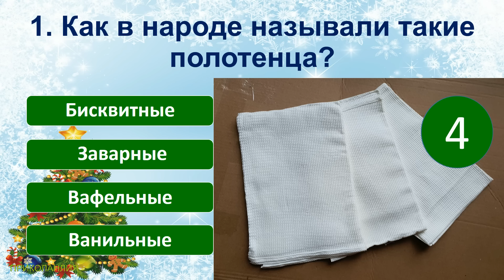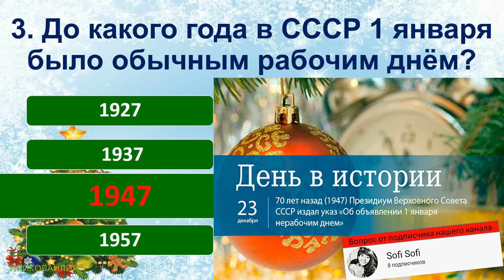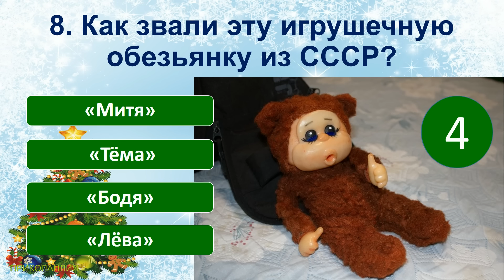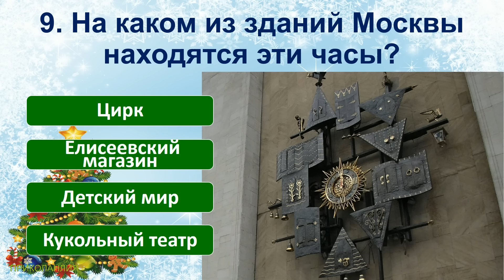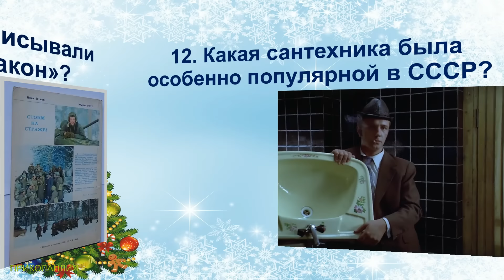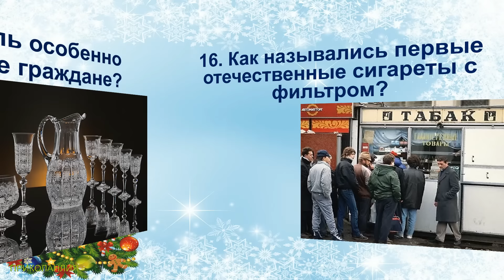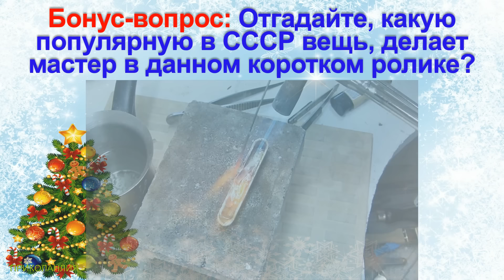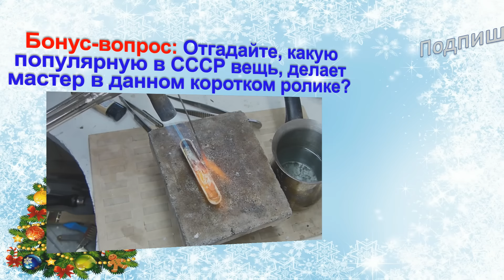ТЕСТ 311 Вещи из СССР Угадай что это? Советское шампанское Предметы из Советского Союза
Сегодняшние вопросы в тесте:
1. Как в народе называли такие полотенца?
2. Как назывался часовой завод, на котором в 70-х годах стали выпускать первые советские электронные часы?
3. До какого года в СССР 1 января было обычным рабочим днём?
4. Сколько советскому человеку нужно было выложить за бутылочку «Советского шампанского», которое было обязательным атрибутом новогоднего стола?
5. Как назывался этот советский электрокамин?